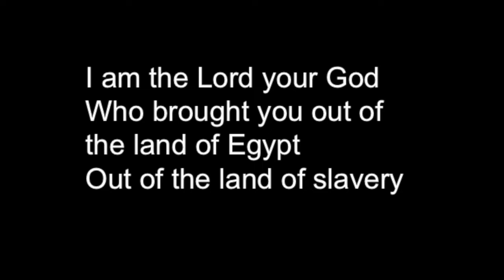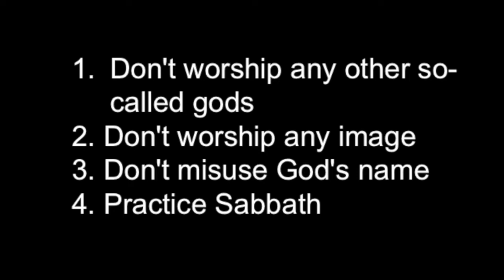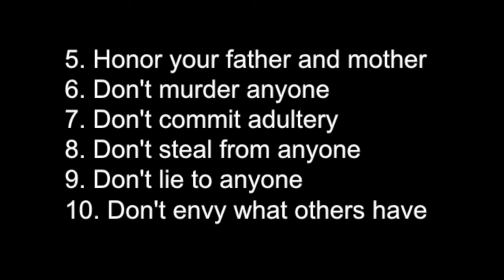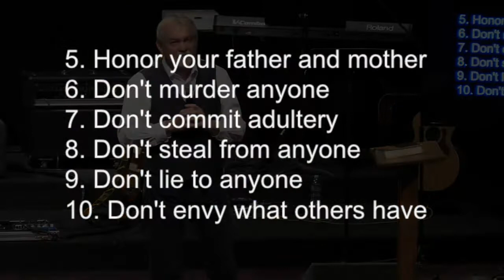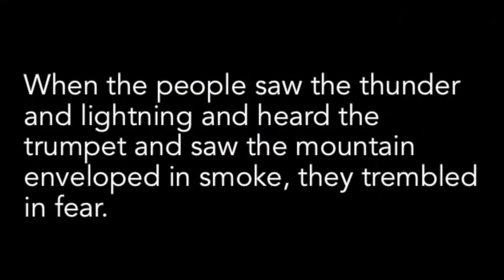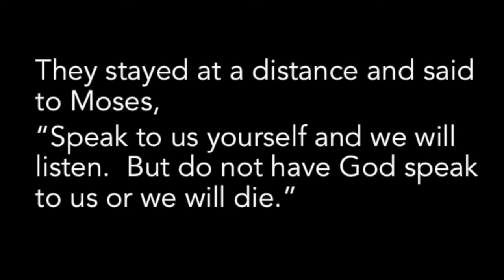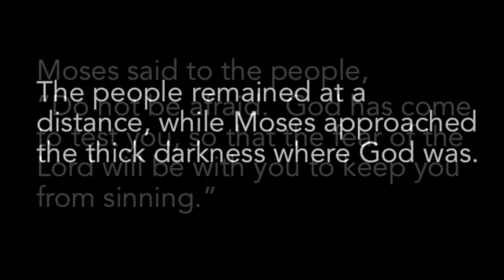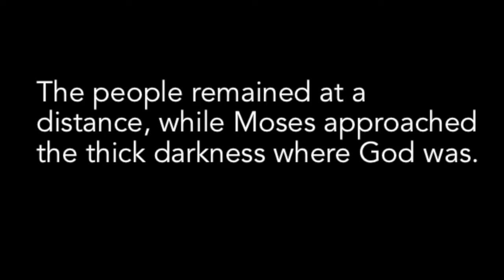2020.03.01 - Exodus / Part 2 - Doug Stevens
This is the sixth message in a sixteen-week sermon series titled "IMMERSE: BEGINNINGS." This message was delivered by our former Interim Pastor, Doug Stevens, on Mar 1st, 2020 at University Covenant Church in Davis, CA. Doug spoke out of the book of Exodus, chapters 14-24. // Immerse: Beginnings is the second of six volumes for use in Immerse: The Bible Reading Experience. Beginnings takes the reader on a new and unique journey through the first five books of the Bible: the Pentateuch. In Beginnings readers follow the ancient nation of Israel from its earliest ancestors to the moment it is poised to enter the land God promised them. As God’s covenant community follows the instructions laid out in the Pentateuch, they not only receive God’s blessings but also are uniquely positioned to bring renewal and healing to the world and to show all peoples the true character and nature of God.